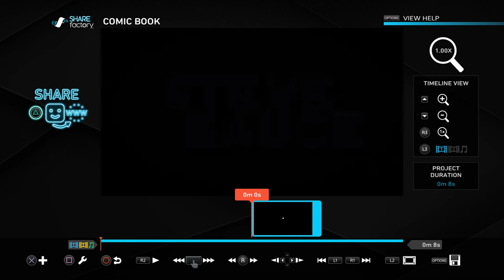Full trap crew (Fortnite montage)